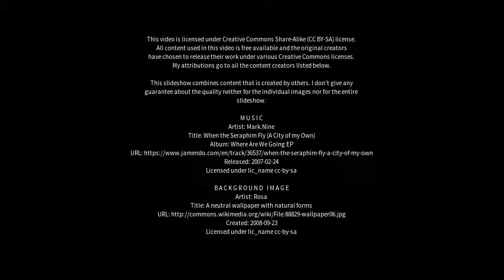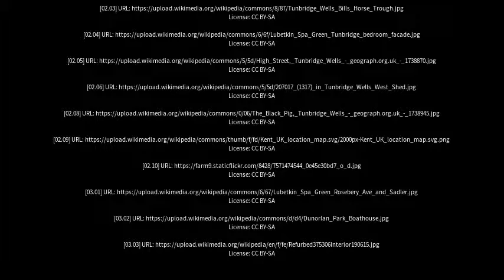Best places to visit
Best places to visit - Tunbridge (Australia) Best places to visit - Slideshows from all over the world - City trips, nature pictures, etc.